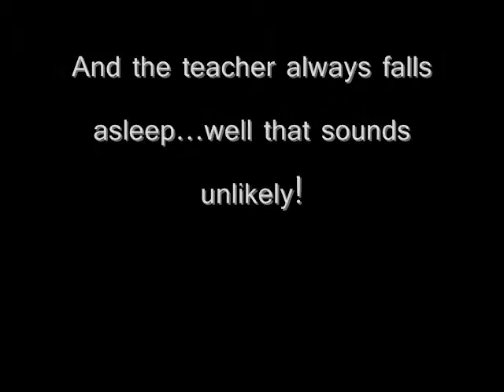School sucks 2 trailer